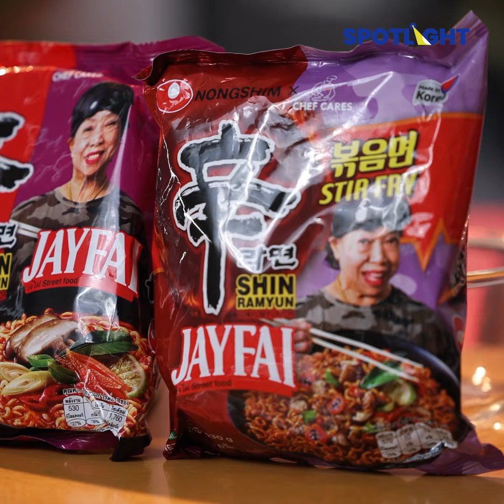รีวิว 'รามยอนเจ๊ไฝ' แซ่บซี้ดแบบไทย ส่งต่อ Soft Power ให้โลกเห็น | SPOTLIGHTTH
'เจ๊ไฝ' เชฟระดับมิชลินของไทยส่งต่อ Soft Power อาหารไทย โดยร่วมมือกับ 'Nongshim' แบรนด์บะหมี่กึ่งสำเร็จรูปเจ้าดังจากเกาหลี กับรสชาติคุ้นปากคนไทยอย่างรสต้มยำกุ้ง ที่มีให้เลือกทั้งแบบน้ำและแบบแห้ง และที่สำคัญมีขายแค่เฉพาะในประเทศไทยเท่านั้น